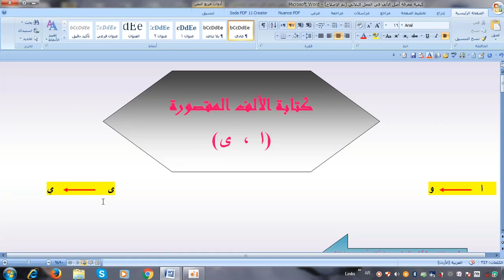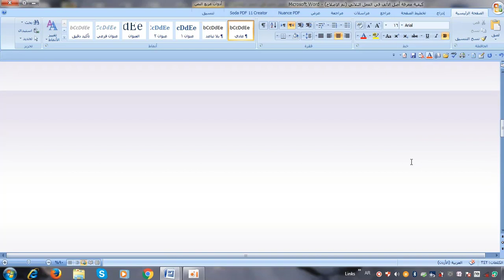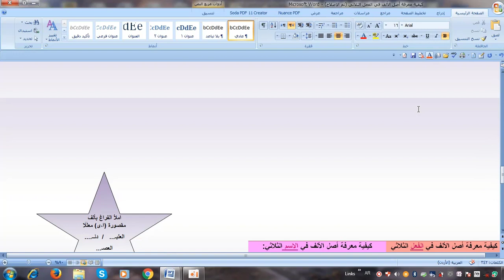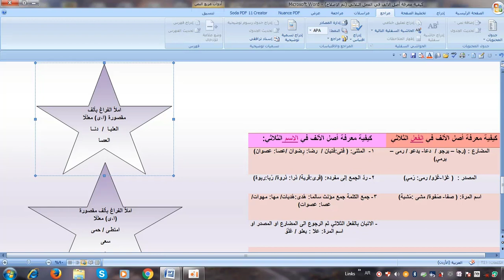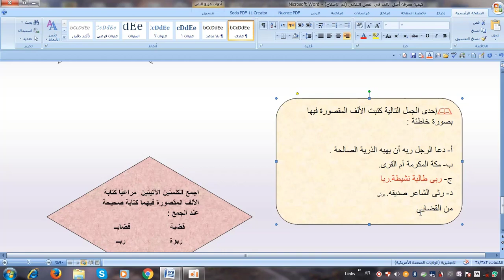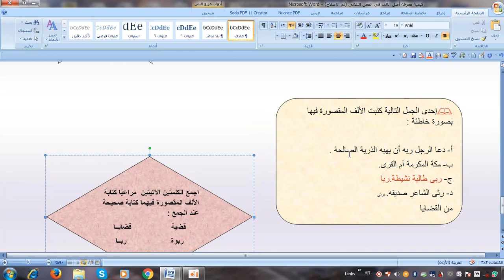14-4-2020 الثاني الثانوي اللغة العربية كتابة الألف المقصورة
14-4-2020 الثاني الثانوي اللغة العربية كتابة الألف المقصورة